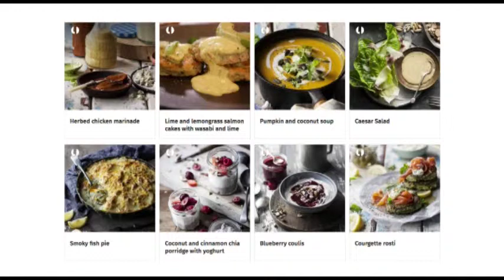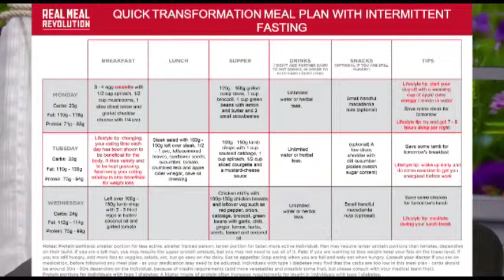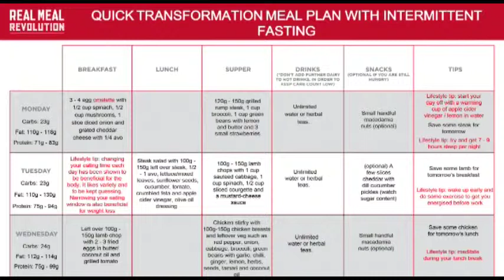Lets Talk S02 EP08